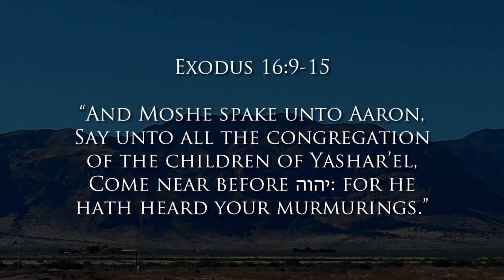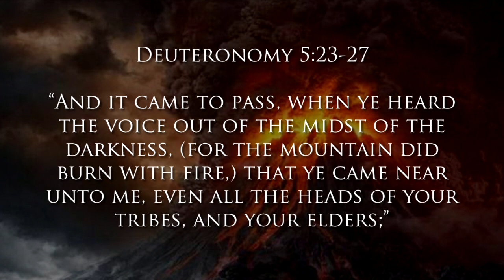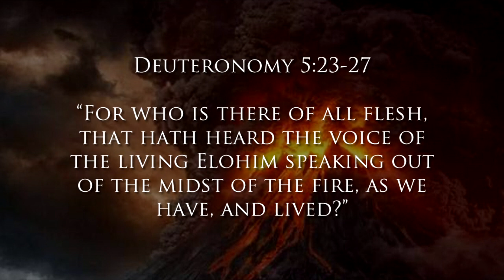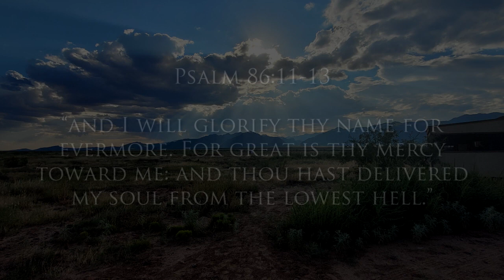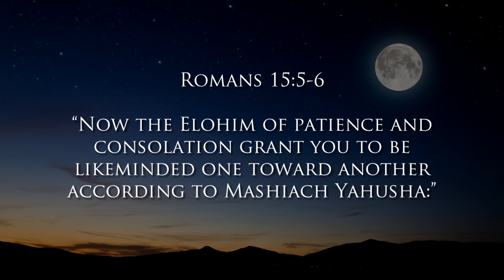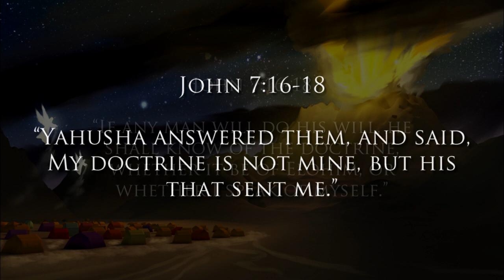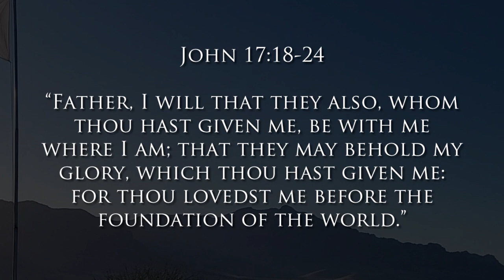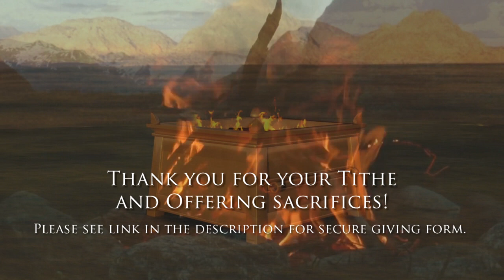All The Earth Shalll Be Filled With The Glory! - Remnant House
Habakkuk 2:12-14

12 Woe to him that buildeth a town with blood, and stablisheth a city by iniquity!

13 Behold, is it not of הוהי Tseva'ot of hosts that the people shall labour in the very fire, and the people shall weary themselves for very vanity?

14 For the earth shall be filled with the knowledge of the glory of the Lord, as the waters cover the sea.